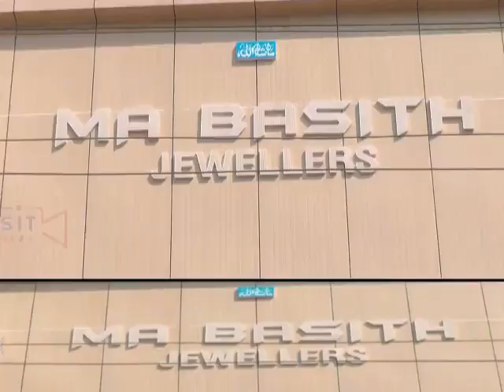Home minister ki convay Jane ke liye ambulance ko rokdiya gaya | FSIT_NEWS